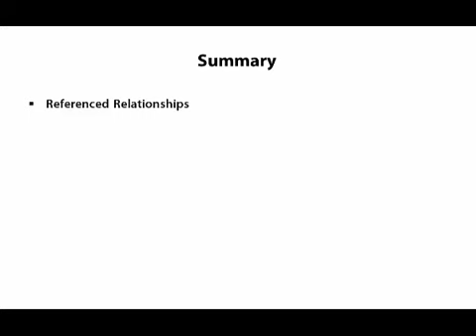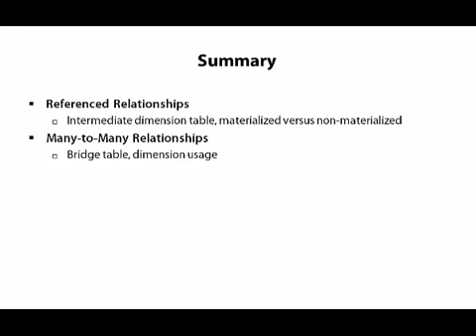Summary2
Business intelligence is a growing area of business optimization focused on utilization of an organization's data. Business intelligence projects have consistently proved to increase profits and competitiveness of the organizations that implement it.

The understanding, methodology and available technologies for developing business intelligence systems have reached a level of maturity where even smaller organizations can reap the benefits. In fact, with recent evolution in hardware and software, smaller organizations even have distinct advantages over larger organizations that allow them to develop BI systems faster, with less costs and with significant functional advantages.

This is the right time to learn business intelligence and with this book the subject is as easily accessible as ever before.